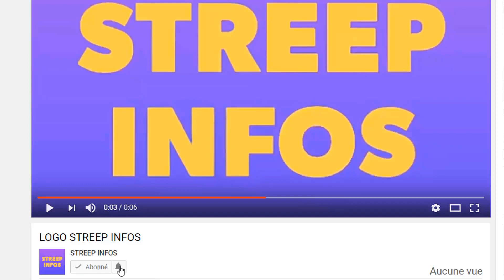Urgent!Depuis la Maca Aïcha Koné envoie une lettre mysterieuse a Ouattara/Gbagbo a Abidjan